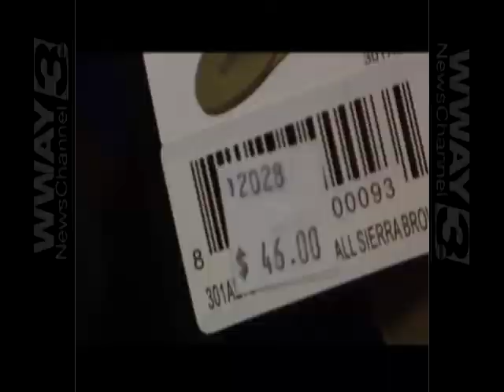Rainbow Sandals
Why are rainbow sandals so popular in the Cape Fear area?